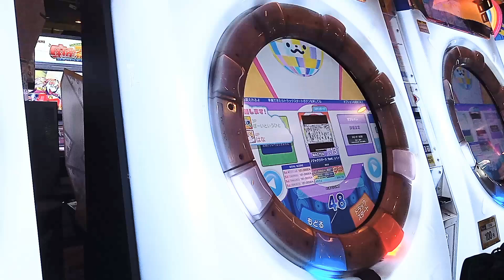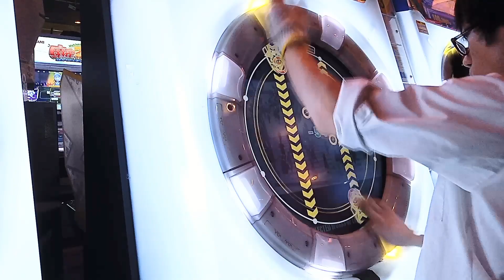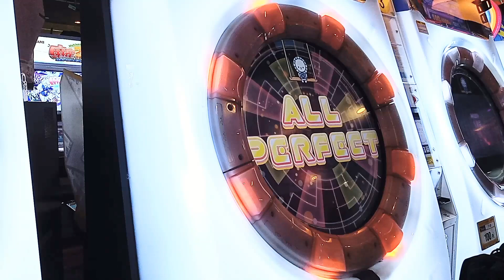アマノジャクリバース MASTER AP+ ☆5 (-63) 【maimai】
凛然と輝く初見殺し最強譜面　初出level12ですが、初見でSランク近くまで叩き落された虹レプレイヤーの多いこと多いこと　タネが分かってしまえば、と思いきや、なんだかんだ地力の要求される譜面ですよね　ただの一発芸ではない